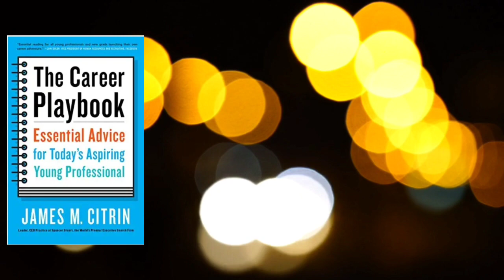The career playbook how to choose the career Hindi book summary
The career playbook

साल 2015 में आइए किताब अपनी फील्ड के दिग्गज लोगों के इंटरव्यू और हजारों युवा लोगों पर किए गए सर्वे पर आधारित है

ये आपको अपने लिए एक अच्छा करियर बनाने में मदद करती है

 इसमें स्किल बनाने नेटवर्क बढ़ाने और खुद को प्रेजेंट करने के ऐसे बढ़िया तरीके बताए गए हैं

जिनकी मदद से आप खुद को अपनी मंजिल पर पा सकेंगे ।
 यह किताब किन के लिए है

 1) जो लोग अपना करियर बनाने की तैयारी कर रहे हैं

 2) जो लोग कुछ नया सीखना चाहते हैं

 3) जो लोग जॉब मार्केट में दूसरों से अलग नजर आना चाहते हैं